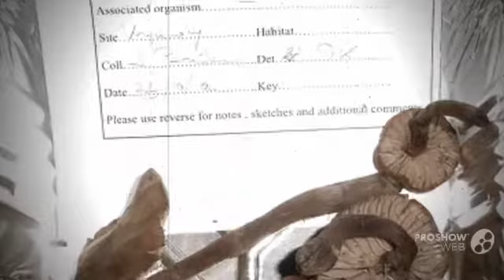Laccaria purpureobadia - fungi kingdom